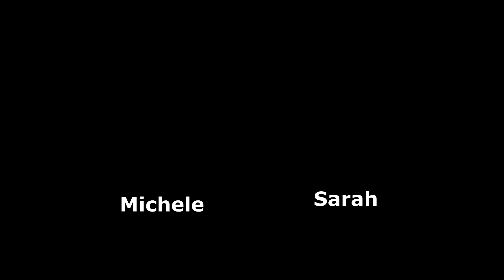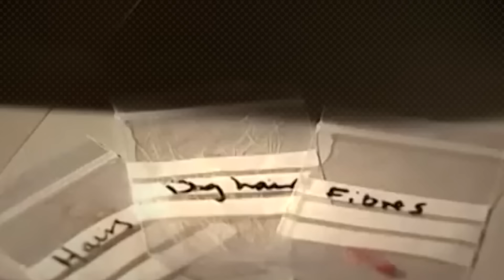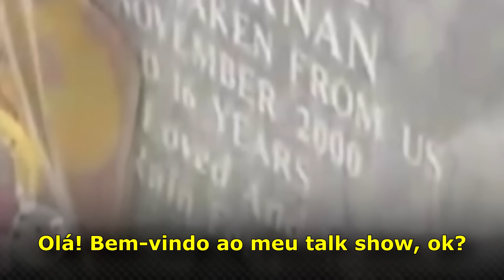Menina de 16 Anos, Desapareceu no Mato, Depois de ir Fazer as Compras de Natal.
O caso que comoveu a Inglaterra.